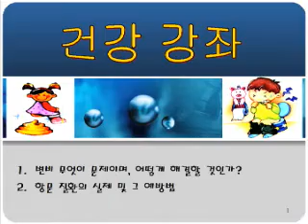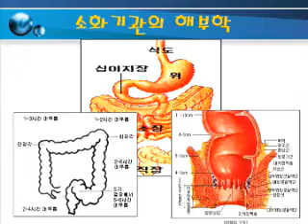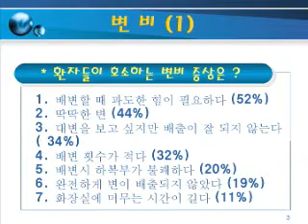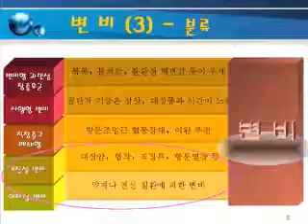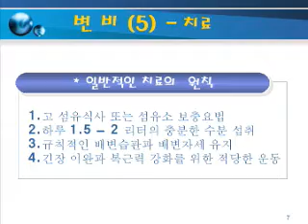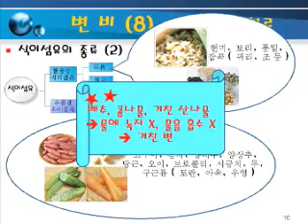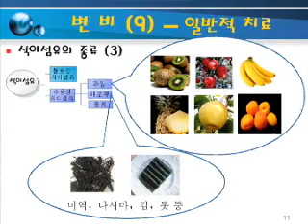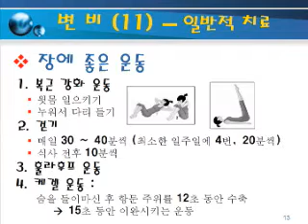166 건강한 장을 위한 생활습관과 식이요법, 변비 치질 예방법과 운동법